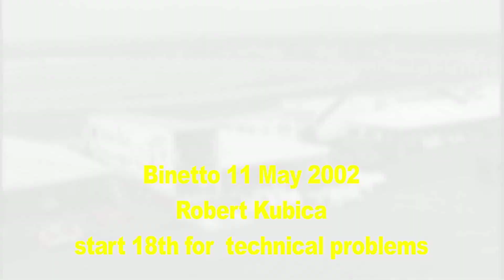Robert Kubica extreme on board tribute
An example of the talent of Robert. Forced to start last during the race will make a terrific lot of overtaking.
Costretto a partire ultimo darà vita a una gara straordinaria , condita da sorpassi mozzafiato e intelligenza tattica.